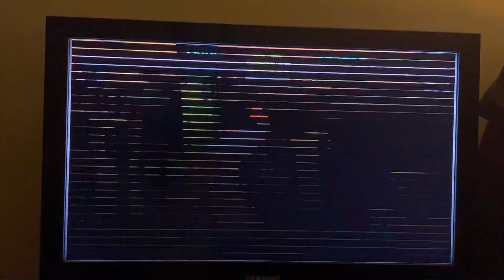(GOI) Urien vs (Bm717252) Dudley